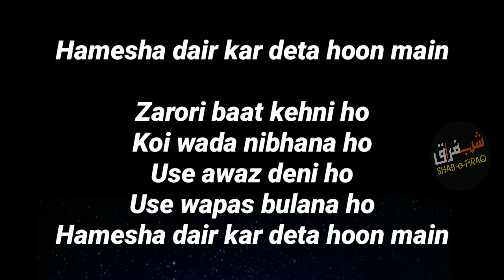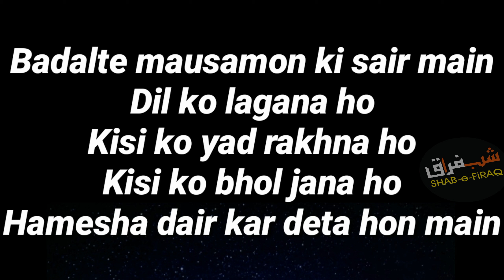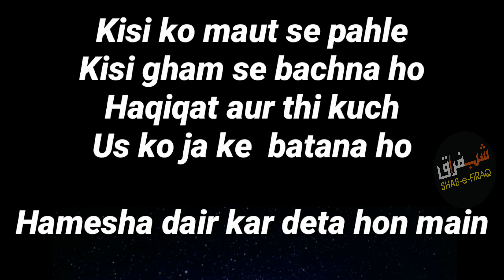Muneer Niyazi | Hamesha dair kar deta hoon main | Shab e Firaq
Hamesha dair kar deta hoon main is most famous poetry of muneer niyazi sab and voice is Muhammad Bilal Haider.

This editing was done by shab e firaq all team members. one images used in this video was taken from our photo studio.
We edited the images and added some effects to match the theme of our video.

Hamesha dair kar deta hoon main

Zarori baat kehni ho
koi wada nibhana ho
use awaz deni ho
use wapas bulana ho

Maddad karni ho uski
yaar ki dharas bandhana ho
bohat derena raston par
kisi se milne jana ho

Hamesha dair kar deta hon main

Badalte mausamon ki sair main
dil ko lagana ho
kisi ko yad rakhana ho
kisi ko bhol jana ho

Kisi ko maut se pahle
kisi gham se bachna ho
haqiqat aur thi kuch
us ko ja ke batana ho